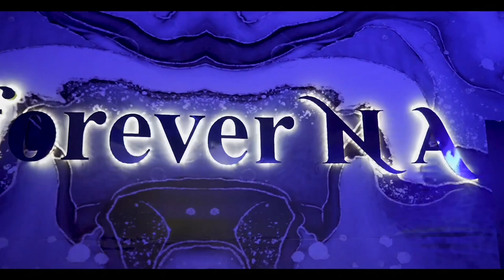2023 FULL RECEPTION VIDEO OF NANA & ABBY |AKWABOAH’S PERFORMANCE |GHANA WEDDING